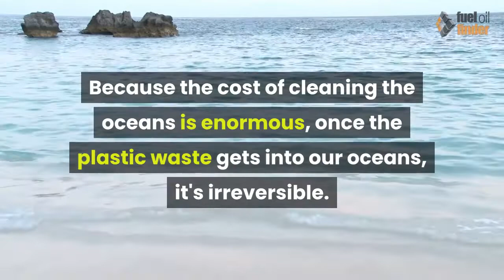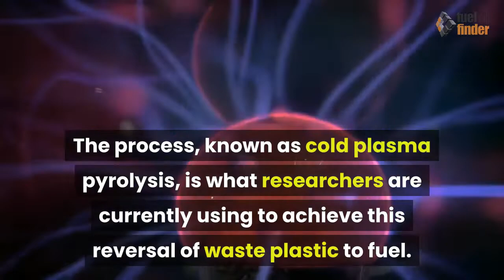Waste Plastic to Fuel | Waste to Diesel Process (2022)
Waste plastic to fuel (diesel) process.
After being recycled a few times, plastic becomes useless. Yet petrol and diesel can still be produced from non-recyclable plastics. Could this process help solve the recycling crisis?

The world is facing a plastics crisis. The amount of plastic in the ocean has increased by more than 300% since 1950 and there are now estimated to be over 8 million tons floating on top of the oceans. This means that if current trends continue, all fish will contain some level of microplastics within their bodies by 2050. Furthermore, most of this plastic never biodegrades but instead accumulates in marine ecosystems where it causes harm to wildlife and human health alike. In order for us to solve this problem, we need to find ways to reuse or recycle existing materials rather than creating new ones from scratch.

One such material is polyethylene terephthalate, which is used as packaging for food products like juice boxes and soft drinks bottles. Additionally, PET is also commonly found inside water pipes and appliances like refrigerators and washing machines. However, despite its widespread use, recycling rates remain low at around 20%. Therefore, scientists have been working hard to develop methods to convert these plastics back into useful substances so they may one day become part of an eco-friendly solution to the growing global greenhouse gases issue of plastic pollution.

pyrolysis of plastic
plastic to oil
plastic pyrolysis plant
plastic pyrolysis oil
petrol from plastic waste
turning plastic into fuel
pyrolysis of plastic waste
making diesel from plastic
plastic pyrolysis process
convert plastic to fuel